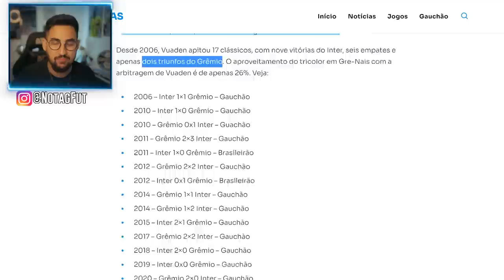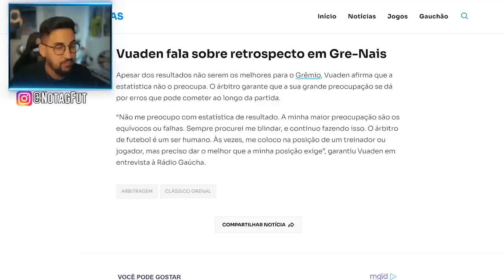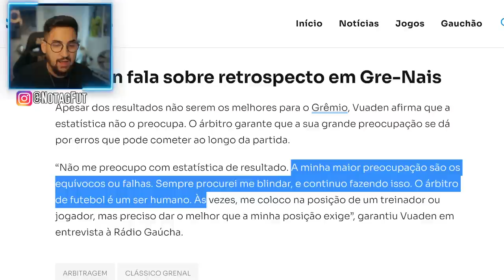URGENTE! ISSO PODE MUDAR RESULTADO DO CLÁSSICO GREnal no DOMINGO!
Grêmio precisar cuidar isso no GREnal!